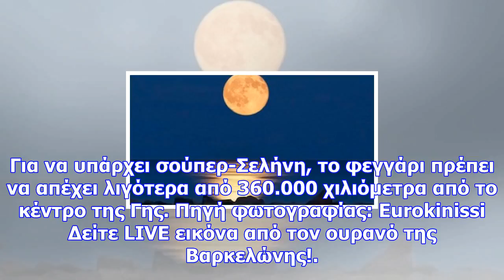Σούπερ σελήνη: δείτε το μεγαλύτερο και φωτεινότερο φεγγάρι του 2017!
Ποια είναι η διαφορά της αποψινής πανσελήνου από τις προηγούμενες; Ο φυσικός δορυφόρος πλησιάζει στη...